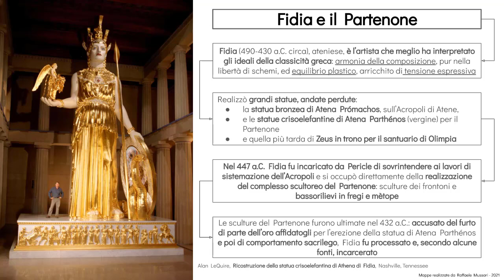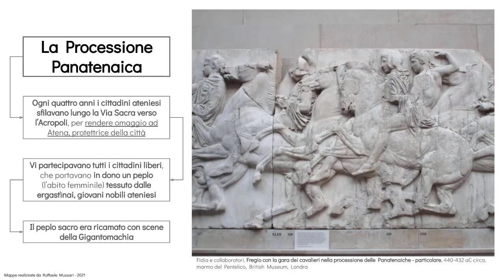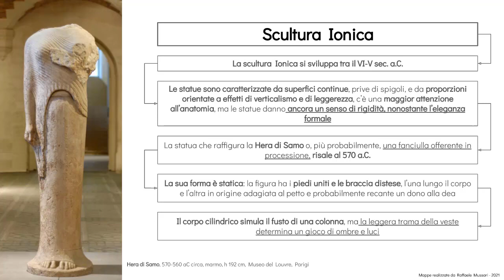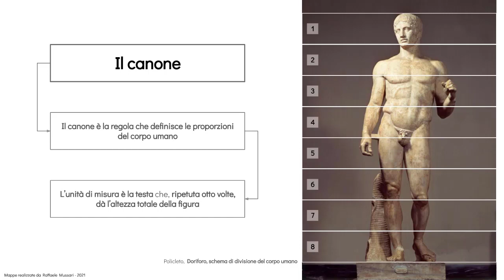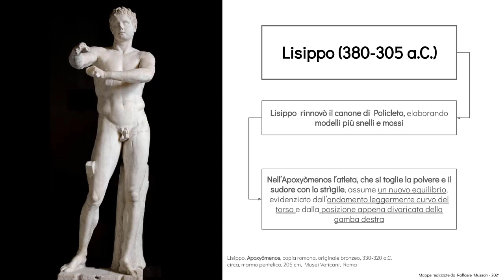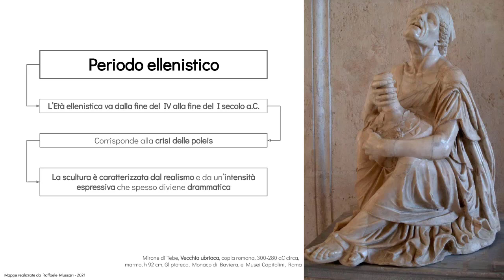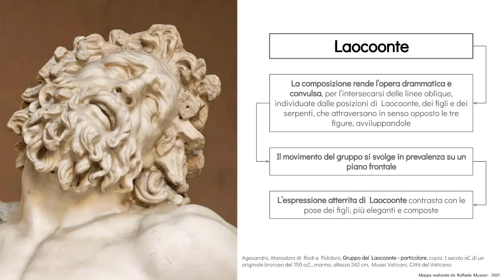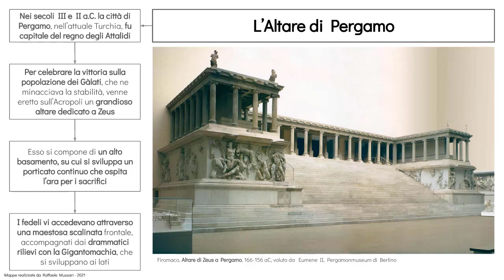La civiltà greca [parte 3/4]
Videolezione sulla scultura greca, i periodi e le tipologie scultoree.
[parte 3/4] - L’ideale del corpo umano
Scultura: Arcaica, Classica, Ellenistica, canone di Policleto, bronzi di Riace

Buona navigazione!